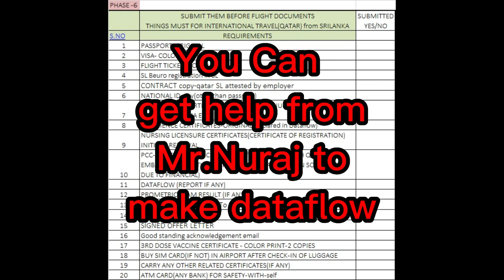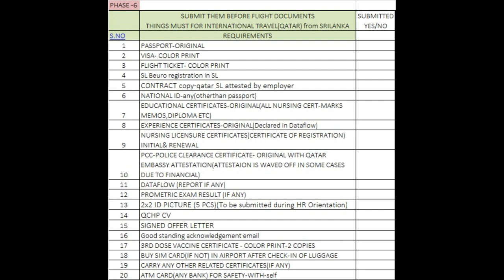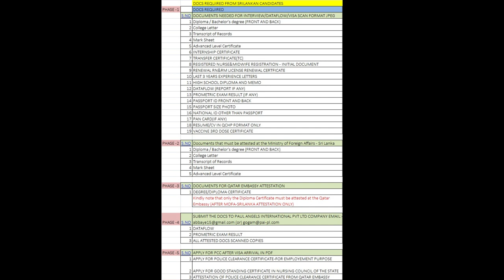How to apply Nursing in Qatar |sinhala|Qatar Wala Api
Mr. Nuraj Perera
Send him to -
                      Educational certificates( degree or diploma  )
                      All year marklists or transcript
                      passport copy
                      experience certificate
                      Registration certificate/Health license certificate

Dear candidate,

Greetings!

Original certificate of Good Standing from the registration authority must be directly send through courier (DHL)/ post at the below address:

Recipient:
REGISTRATION DEPARTMENT
DEPARTMENT OF HEALTHCARE PROFESSIONS
MINISTRY OF PUBLICH HEALTH

The Registration Authority in your home country should be the one to send the documents. But in some cases, Licensing Bodies are requesting the candidates to send it on their behalf. In this case, if candidates will be the one to send the documents, please indicate the SENDER as the Licensing body not the candidate’s name.

Hope everything is clear.

Thank you and kind regards,